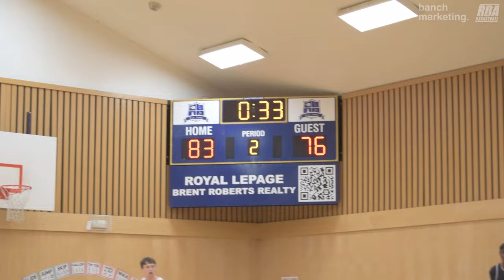2024 Rising Stars Game - Roundball BC Mens Basketball League